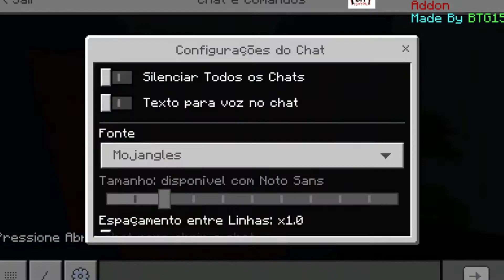✅Testando Addon do Huggy Wuggy no Minecraft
🔺  CONFIRA OS PRODUTOS NA LOJINHA DO DAVI! 🔻
🔻 PRODUTO 01
Aprenda a fazer construções fora das normais dentro do Jogo Minecraft tendo aulas exclusivas com um dos maiores influenciadores e construtores do Minecraft do Brasil.

Aprenda:
1- Princípios básicos da construção
2- Escolha do Tema e do Terreno
3- Detalhes perfeitos
4- Paisagismo e decorações
5- Bases subterrâneas e integrações de farms
6- Os melhores Editores de mapas e terrenos
Extra:  eBook do curso + dicas para lucrar com suas construções!
MAIS DETALHES NO LINK DO PRODUTO
🔻 PRODUTO 2

Conseguimos colocar uma experiência de Survival e Craft em jogo de tabuleiro incrível e totalmente ilustrado com Cartas e Manual de usuário, com regras de jogo completamente sólidas, trazendo uma diversão baseada em uma franquia do Game mais famoso e divertido do mundo, o nosso amado Minecraft, bastando apenas baixar arquivo com tudo pronto para imprimir, daí é só diversão!.

✅ LIN PARA BAIXAR O ADDON Mod Huggy Wuggy para Minecraft

Deixe seu comentário ou sugestões de novos games!